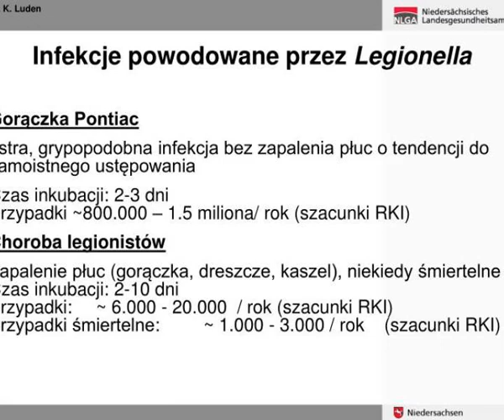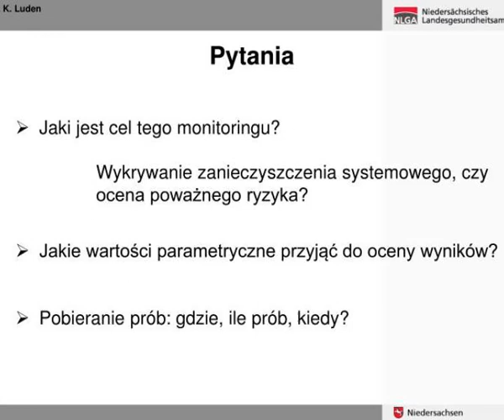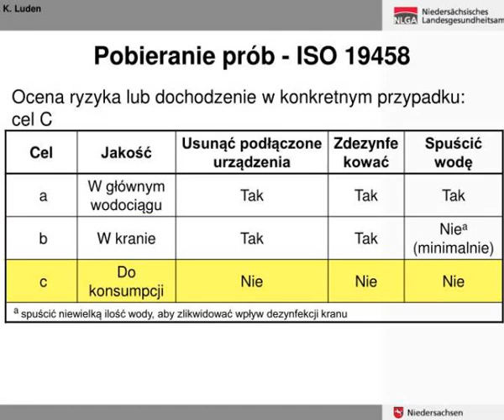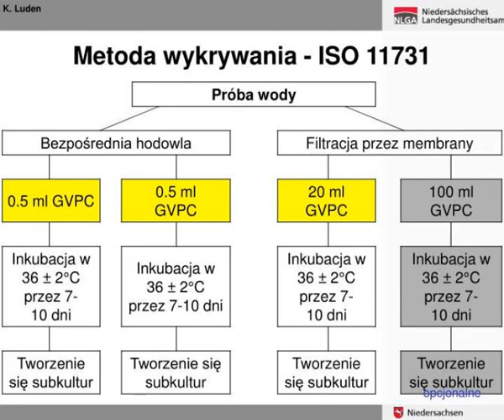bakterie typu legionella w instalacjach domowych dr katrin luden